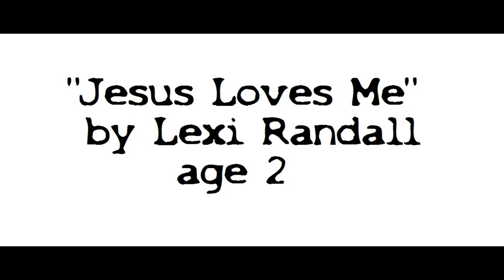Jesus Loves Me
"Jesus Loves Me" sung by Lexi Randall age 2